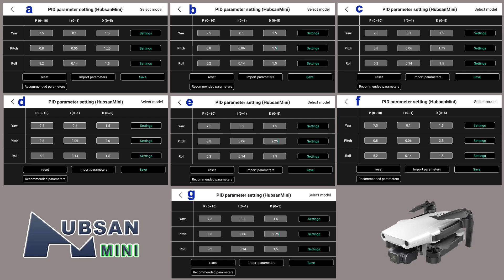Hubsan Mini -PIDs - PIDs - PIDs - Help me decide. 🤷‍♂️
The Hubsan Mini (black arms) goes through a PID Marathon. We change up 7 times and need your help to decide.
I do notice a few settings have slight jello issues.. do you see them?

Yes we now have some Swag as well. I'll explain all that in a later video.

Timestamps:
00:00 Start
00:09 Intro
05:35 Flight A
06:56 Flight B
08:16 Flight C
09:26 Flight D
10:43 Flight E
12:02 Flight F
13:08 Flight G
14:39 PIDs
15:35 Closing statements

Stay Safe